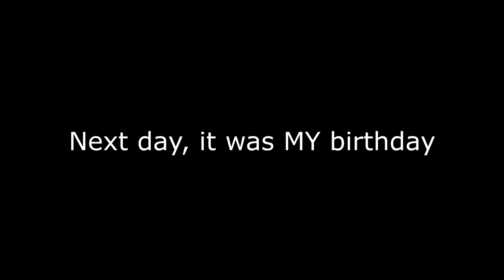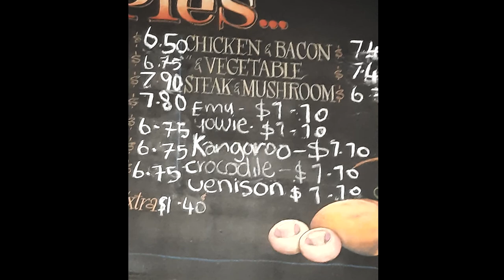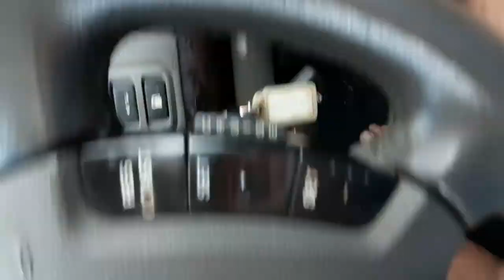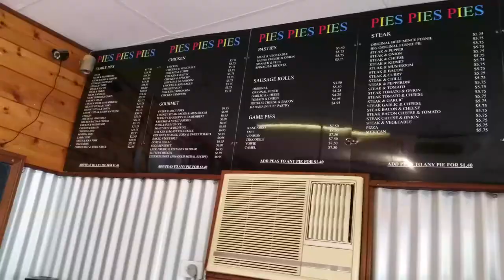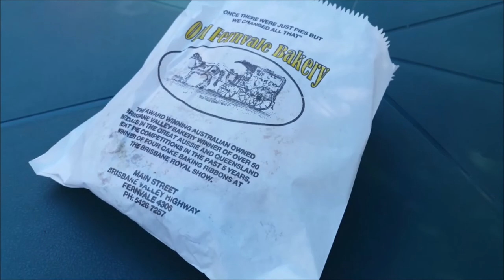A Week in My Life Birthday Clips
A week in my life Clips. tesla charging ev charging stations near me and unseen clips from my birthday week starting at the old fernvale bakery onto Wivenhoe Dam, and back via Moggill Ferry 2022

▶️What I did for my birthday today the 12th of June (a few years ago) - Best Pies and Wivenhoe Dam Drone Vlog;

📌STAY IN TOUCH ON MY CHANNELS 'COMMUNITY' TAB!

* Drone footage: I hold a current RPA operator accreditation authorised to operate excluded RPA, micro RPA and model aircraft for commercial use, Issued in accordance with regulation 101.374E of the Civil Aviation Safety Regulations 1998 - All drones flown in compliance with regulations in force at the time of original filming. Drone/s used have current ARN Certificate of registration & authorisation for Commercial remotely piloted aircraft.

▶️(C) STEVE MACK - ALL RIGHTS RESERVED - THIS VIDEO IS NOT SUBJECT TO 'FAIR USE' : PRIOR PERMISSION MUST BE OBTAINED BEFORE USING ANY SAMPLES, FOOTAGE, OR AUDIO - THIS INCLUDES MEDIA USE WITHOUT CREDIT OR PERMISSION!